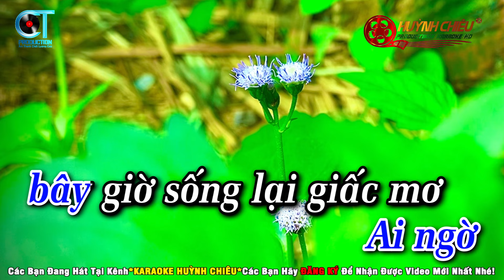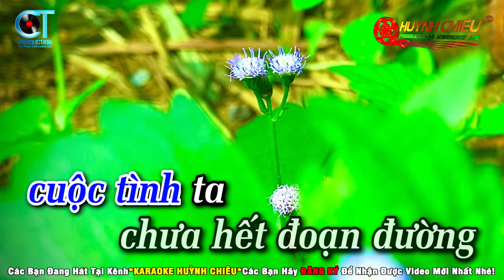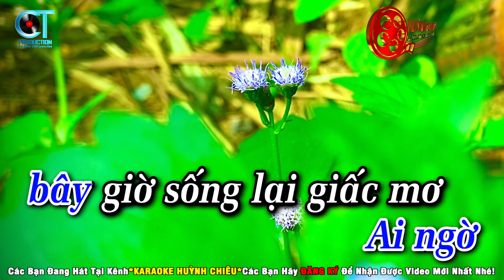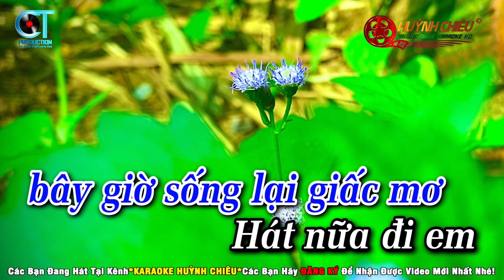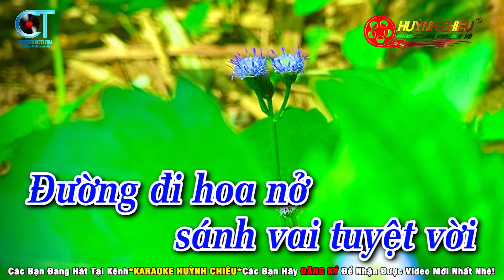Karaoke Hát Nữa Đi Em Tone Nam Nhạc Sống || Karaoke Huỳnh Chiêu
► Karaoke: Hát Nữa Đi Em - Tone Nam
► Sáng Tác: Thanh Sơn & Phố Thu
► Thể Loại: Nhạc Sống
➥ Beat: Huỳnh Chiêu
✪ 𝘼𝙇𝙇 𝙋𝙍𝙊𝘿𝙐𝘾𝙏 𝙍𝙄𝙂𝙃𝙏𝙎 © 𝘽𝙃 𝙈𝙚𝙙𝙞𝙖 𝘾𝙤𝙧𝙥𝙤𝙧𝙖𝙩𝙞𝙤𝙣 - 𝙆𝙖𝙧𝙖𝙤𝙠𝙚 𝙃𝙪𝙮𝙣𝙝 𝘾𝙝𝙞𝙚𝙪 .(𝑩𝑯𝑴𝒆𝒅𝒊𝒂-𝑻𝑯𝑪)